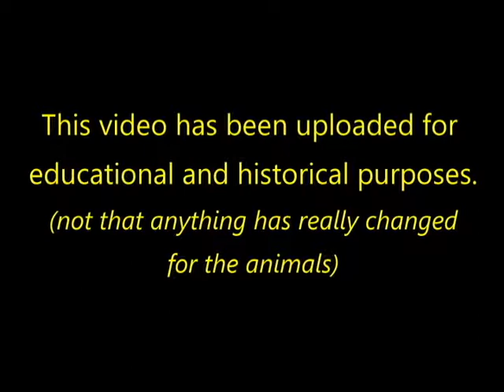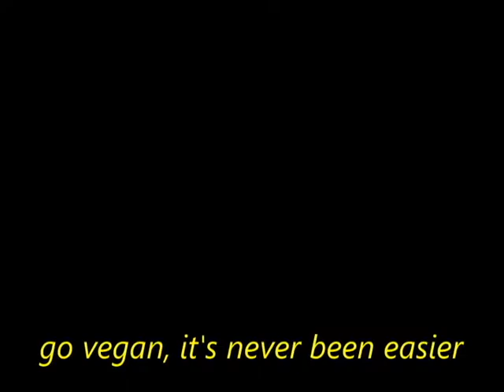Animals Matter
Interview with Laurie Levy, Coalition Against Duck Shooting.